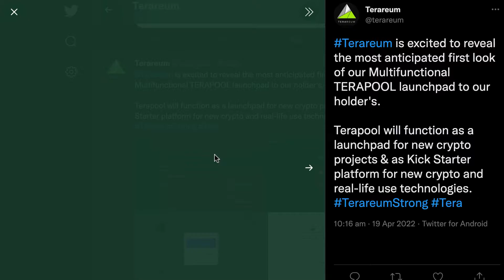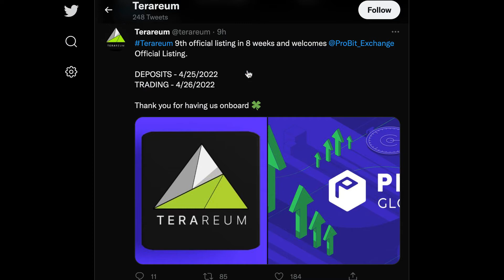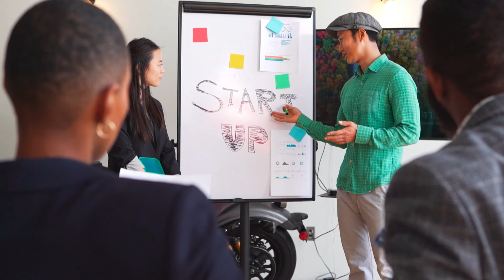HUGE NEWS FOR TERAREUM (TERA ) HOLDERS! 🚀🚀🚀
What is Terareum?
Terareum.io is a centralized crypto exchange. The exchange offers a platform for the buyers and the sellers to conduct transaction using their multifunctional web3 interface available on desktop and mobile applications i.e., Android and IOS.
The protocol of their exchange is similar to a common bank setup, where a customer trusts the bank to hold his or her money. Terareum centralized cryptocurrency exchange will act as an intermediary and is responsible for conducting all trades and transactions. High utility paired with seamless functionality are the major advantages of their centralized exchange.

Can Terareum (TERA) crypto  hit $1?
What is Terareum (TERA) ?
What Makes Terareum (TERA) Unique?
how do you buy Terareum (TERA) crypto?
Terareum (TERA) crypto price analysis?
Terareum (TERA) crypto BURN.

🤝 But always do your own research!